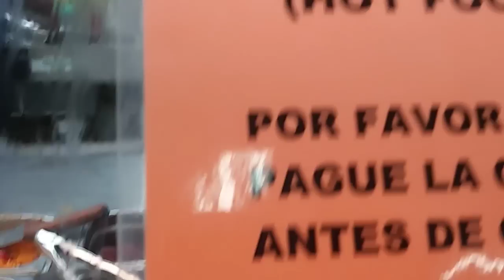Patitas con Arroz Spanish Cuisine Mukbang | Plus Giveaway Winners! 😃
Join me as I grub on some Patitas de Puerco, arroz Blanco & some Beans Stew. Also I will be announcing the "What's Msdiversity3 eating" giveaway winners!

HAPPY 11th BIRTHDAY JAHVARI!! 🎉🎉